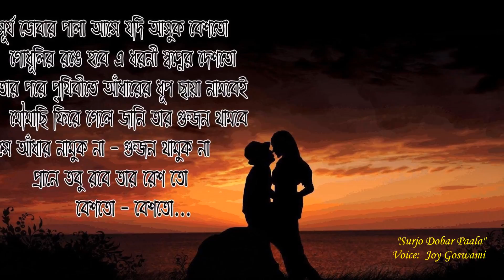সূর্য ডোবার পালা....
Descriptionhere is an all-time hit, picturized on our favorite Bengali silver-screen romantic pair Uttam-Suchitra. Enjoy and pass on the love….